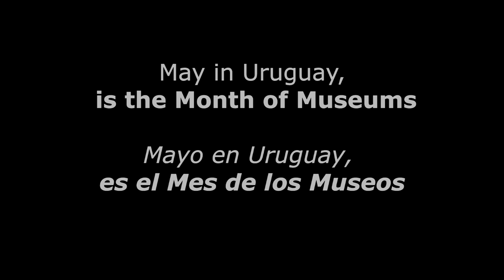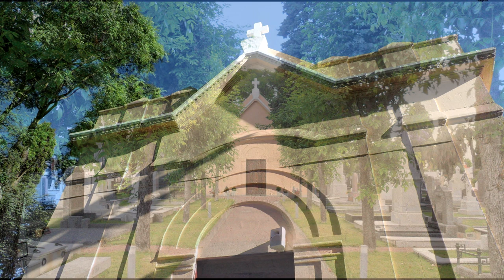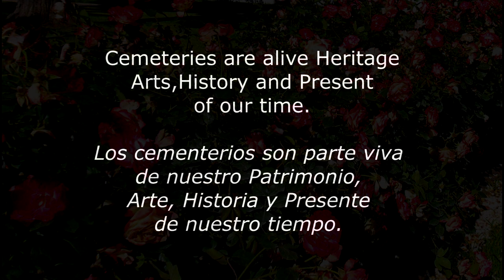MAYO mes de los museos Cementerio Británico de Montevideo- Uruguay British Cemetery veg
In the British Cemetery of Montevideo, Uruguay, it is an open-air museum of art and history, in times of absence of guided tours by the Covid 19, a virtual visit is proposed for 10 artistic reasons that we chose on this occasion.
From stained glass windows of more than a century to terracotta angels of unknown origin and sculptures of children and ladies with hand gestures, marble or granite faces, flowers and fabrics perfectly cut, inspiring life in the afterlife and the future of the times.
Present art, living Heritage of the History of generations of immigrants of more than 50 creeds and 70 nationalities.
We invite you to this short virtual tour.
En Cementerio Británico de Montevideo, Uruguay,  es un museo a cielo abierto de arte e historia, en tiempos de ausencias de visitas guiadas por el Covid 19, se proppone una visita virtual por 10 motivos artístícos que elegimos en esta ocasión.
De vitrales de más de un siglo a ángeles de terracota de de origen desconocido y esculturas de niños y damas con gestos de manos, rostros de mármol o granito, flores y telas talladas a la perfección, inspirando la vida en el más allá y el devenir de los tiempos.
Arte presente, Patrimonio vivo de la Historia de generaciones de inmigrantes de más de 50 credos y 70 nacionalidades.
Invitamos a este breve recorrido virtual.